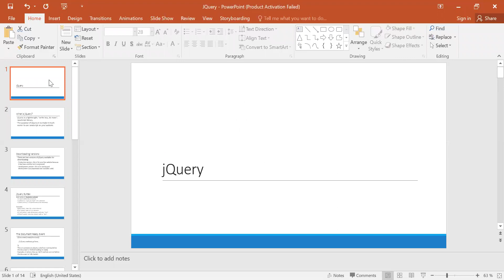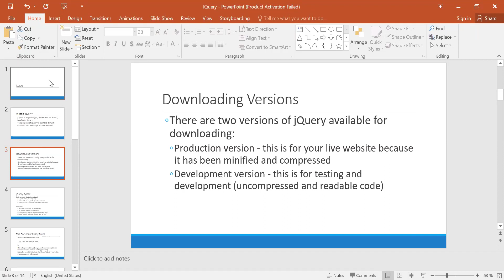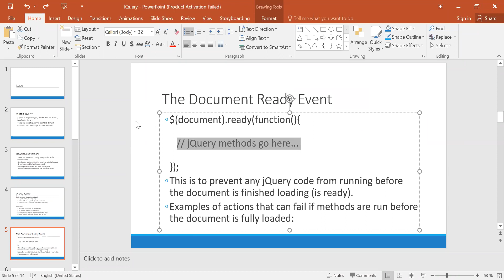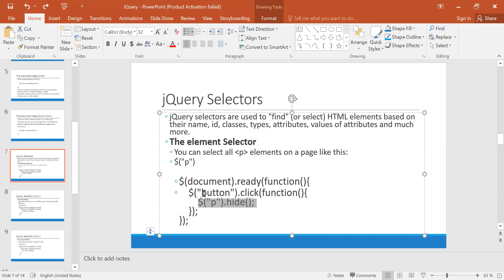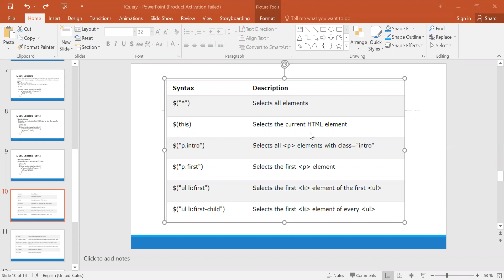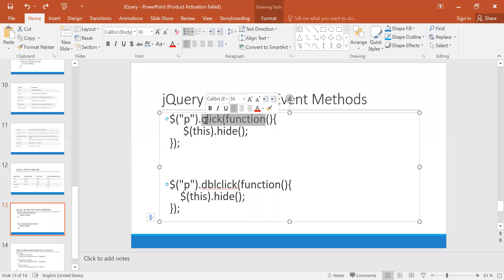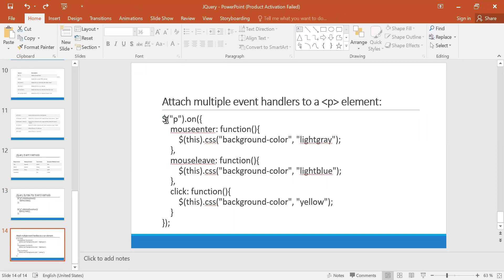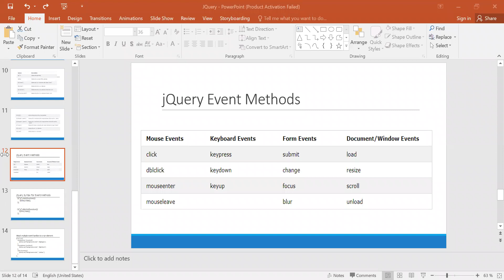Build a Professional E-Commerce Application with ASP.NET by Faisal Zia | MS Developer | Lecture 36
In this video, I'm going to show you how to build a professional e-commerce application with ASP.NET. This e-commerce application will allow you to sell online, and we'll use ASP.NET MVC to create the web application.

This lecture is the second of a two-part series, and it covers the basics of E-Commerce development with ASP.NET. By the end of this lecture, you'll have a foundation on which to build a professional E-Commerce application. With this lecture, you'll learn how to create a fully functioning e-commerce website that can be used to sell anything. You'll learn how to design and build a database, create user accounts, and create a fully functional Shopping Cart. By the end of this lecture, you'll have a fully functional e-commerce website that you can use to sell anything!

If you're interested in building a web application, then this is the video for you! In this lecture, I'll show you how to build a professional e-commerce application with ASP.NET MVC. This application will let you sell online, and we'll use Razor Pages and Feminist.com to serve the pages.

So whether you're a developer looking to build a professional E-Commerce application or you just want to improve your web development skills, watch this video and learn about ECommerce development with ASP.NET!

Content:
1. SQL
2. Full outer Joins
3. Inner, left & right Join

Building an Enterprise Application with ASP.NET Core MVC

For those with basic OOP knowledge & new ASP.NET Core , this course will use a project-based approach to teach ASP.NET Core full-stack web application development, Using the latest .net core SDK as of the time of production.

".NET Core is an open-source, general-purpose development platform maintained by Microsoft and the .NET community on GitHub. It's cross-platform (supporting Windows, macOS, and Linux) and can be used to build device, cloud, and IoT applications." - Microsoft.

In this course, we will be developing a web-based, modular Enterprise Payroll Software using the popular ASP.NET Core Framework.

Project Technology Stack & Tools used

- .NET Core 2.2 & 3.0 SDK Covered

- MVC

- LINQ

- Bootstrap 4

- SQL Server, Server Management Studio